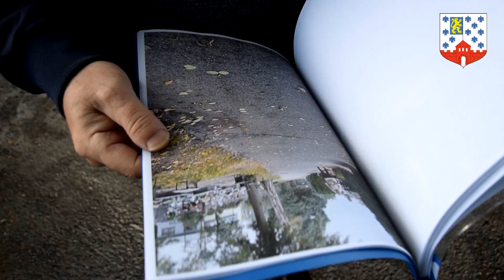Nowa nawierzchnia alejek na cmentarzu